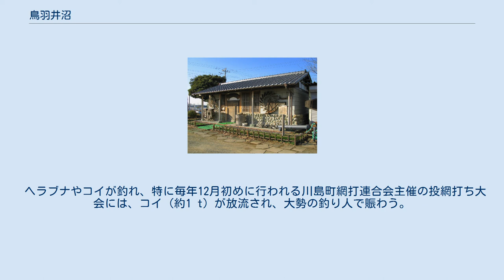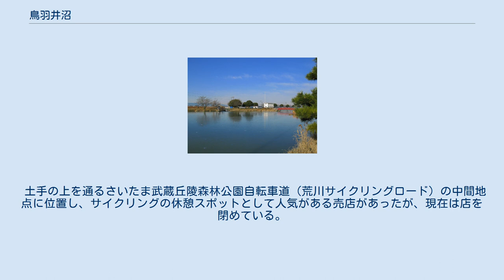鳥羽井沼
鳥羽井沼（とばいぬま）とは、埼玉県比企郡川島町大字鳥羽井新田にある安永年間に市野川の洪水でできた河跡湖（押堀：おっぽり）である。
 川島町鳥羽井の荒川の右岸堤防の直ぐ西側にあり、鳥羽井沼自然公園として整備されている。
沼は南北二つの沼が連なりひょうたんの形をしており、そのなかほどの沼のほとりには、水を司るという九頭龍大権現と一目連大明神が祀られている。
北側の沼は中沼と呼ばれていてで南北120 m・東西100 m、南側の沼は前沼と呼ばれていて南北100 m・東西70 mの広さである。
 ヘラブナやコイが釣れ、特に毎年12月初めに行われる川島町網打連合会主催の投網打ち大会には、コイ（約1 t）が放流され、大勢の釣り人で賑わう。
管理釣り場の為、夕刻になると沼の外に出ないとならない。
また、灌漑用の溜井としても利用されている。
灌漑面積は15 haである。
小公園の施設も設けられている。
 川島民具展示館 沼の西側には、川島民具展示館があり、いにしえの生活民具、農具などが展示されていて、無料であるが休日のみの開館。
また、沼に隣接して、川島芳康ルピナス園、川島芳康いちじく園がある。
 土手の上を通るさいたま武蔵丘陵森林公園自転車道（荒川サイクリングロード）の中間地点に位置し、サイクリングの休憩スポットとして人気がある売店があったが、現在は店を閉めている。